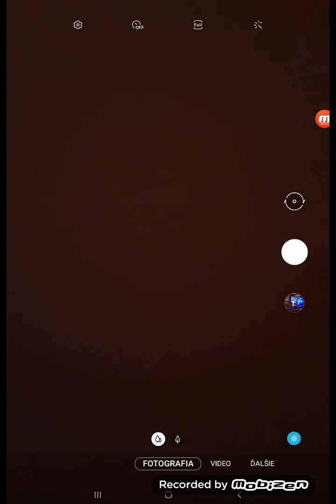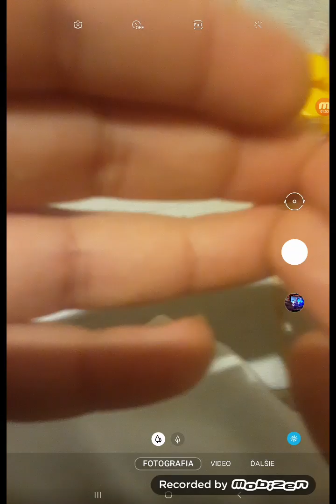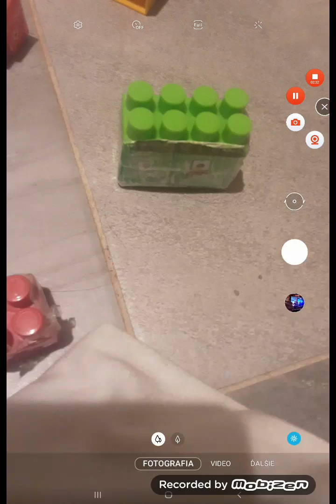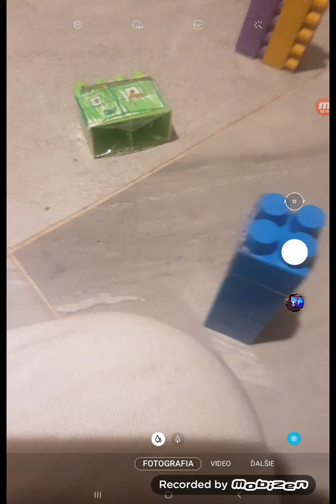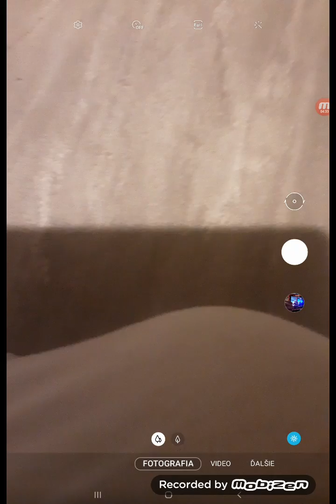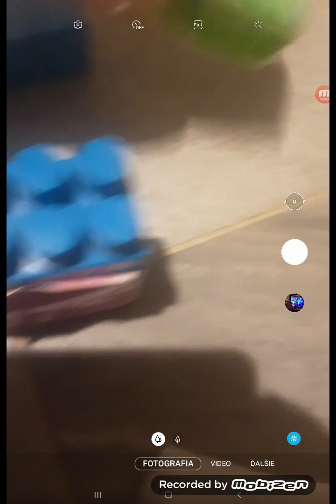Numberblocks lego Ep.1 9E01 we Continue Tomorrow 3